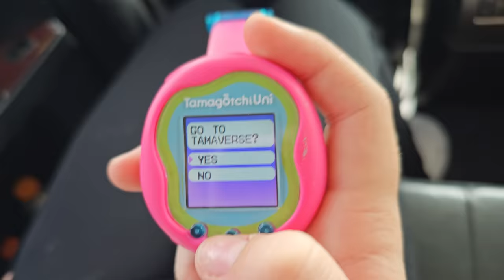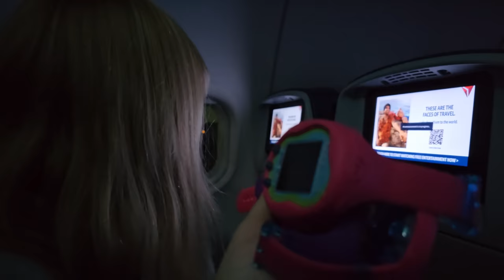Our flight to NYC got cancelled again! Did we manage to see Taylor Swift anyway?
See what happened on our latest trip to NYC.. and, yes, our flight got canceled again… but that didn’t stop us from making it to the BIG APPLE! Hours of airport delays weren’t so bad because we had something to keep us busy. YEP, you bet we brought our Tamagotchi Uni’s with us because let’s be real, we bring them EVERYWHERE!! While in NYC we went to Toy Fair and visited our friends at Bandai. We got to see a massive Tamagotchi and learnt about all the cool features of the Uni and the Tamaverse! Did someone say Taylor Swift? At the end of our trip, we got to go to the Chiefs vs Jets football game and guess who was there? Taylor Swift and Travis Kelce were in the building! It was an unforgettable trip. Until next time New York City!